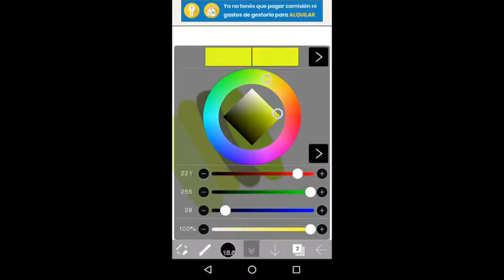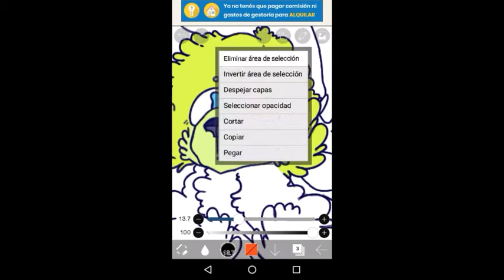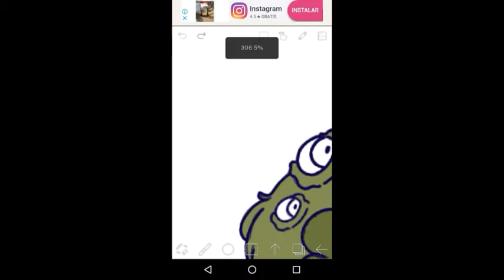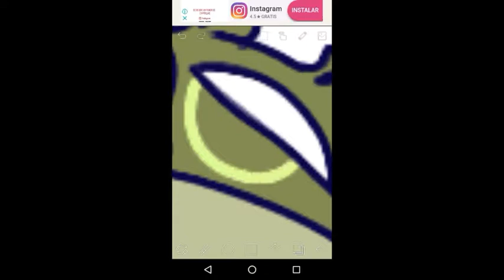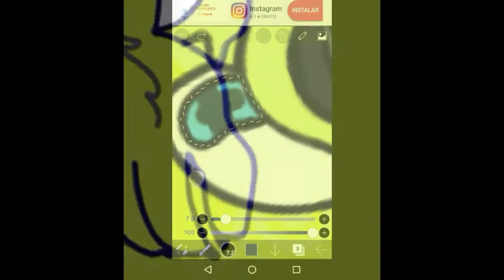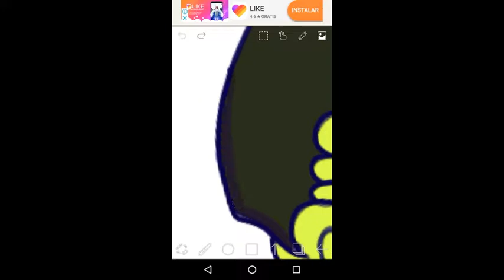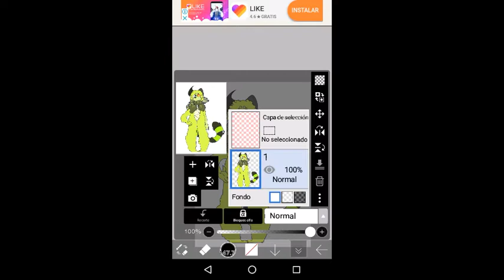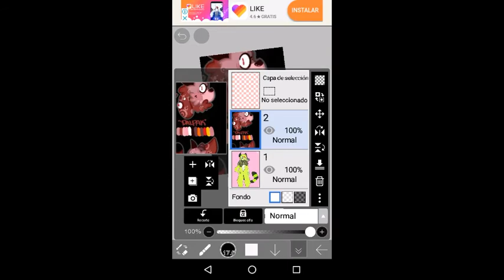Suis /Dalpak Speedpaint\ °No music°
Hola, hola, ¿que tal?, yo algo mal. ¡Pero espero que ustedes estén muy bien hoy.

Esta vez traigo algo que me desespero y gustó mucho a la vez.
Me gustaría que recuerden que la especie NO ES MIA.